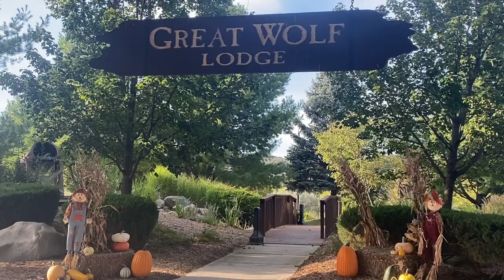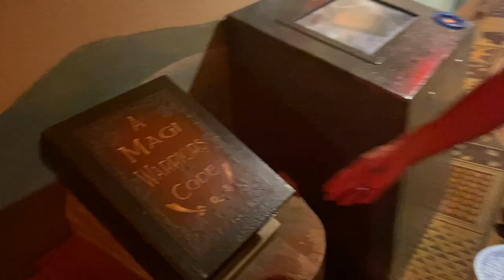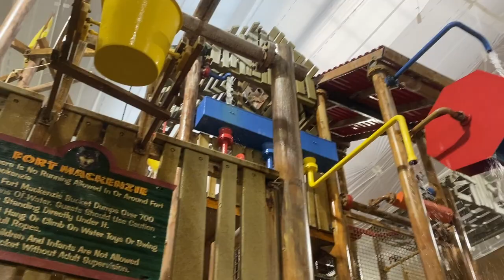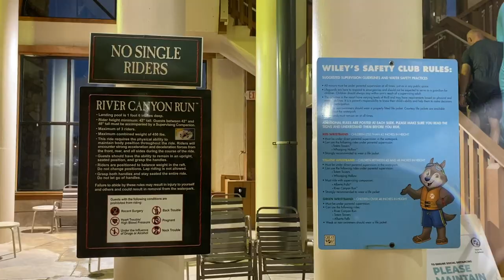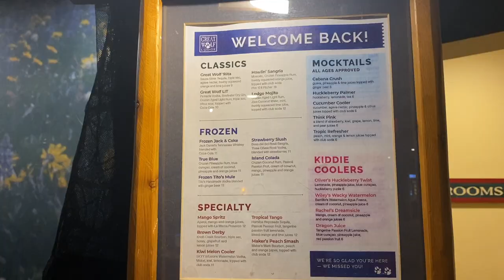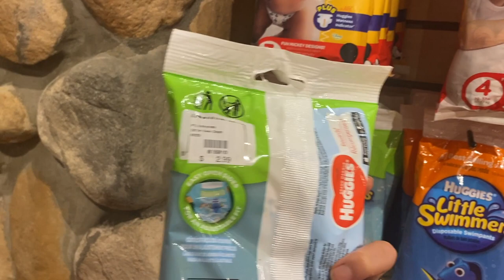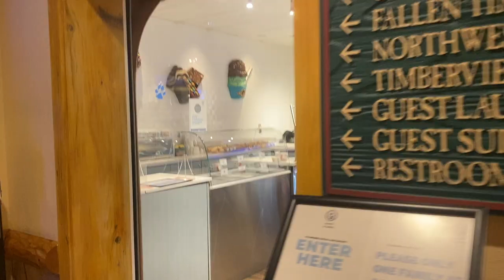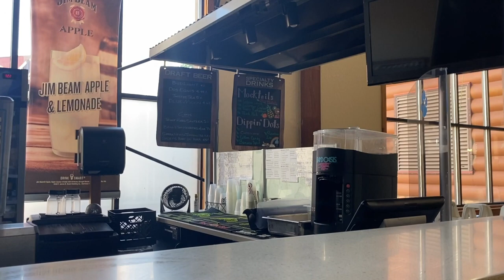Great Wolf Lodge of Traverse City Tour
Welcome to my tour of Great Wolf Lodge in Traverse City. It is a super fun waterpark located in northern Michigan. In this video I tour the family suite with a balcony (room 345) as well as other amenities of the hotel such as putt putt, arcade, gift shops and food options. We went at the start of fall (yes, I took way too long to post this video lol) and there were lots of fun halloween events for the kids!

Great Wolf Resorts is a chain of indoor water parks. In addition to a water park, each resort features restaurants, arcades, spas and children's activities.

I highly recommend Sleeping Bear Dunes which is about 35 minutes from Traverse City

(This video was recorded October 2021)

0:00 Intro
0:20 Traverse City
0:49 The Lobby
1:23 Room Tour
3:57 Magic Quest
4:49 Waterpark
7:53 Thoughts On The Room
8:33 Exploring Hotel
14:00 More Waterpark
15:19 Sunset Park

THIS VIDEO IS NOT SPONSORED , links may have commision at no extra cost to consumer